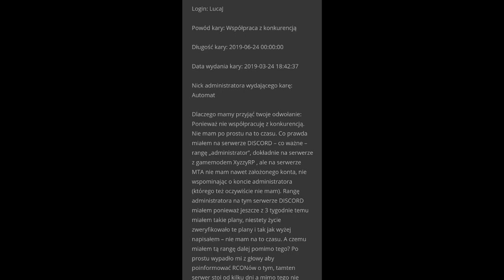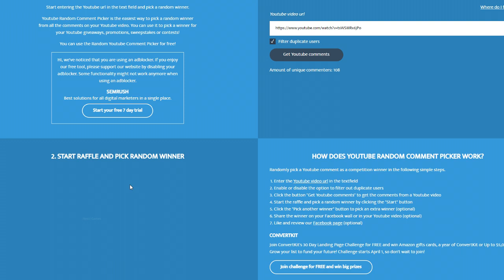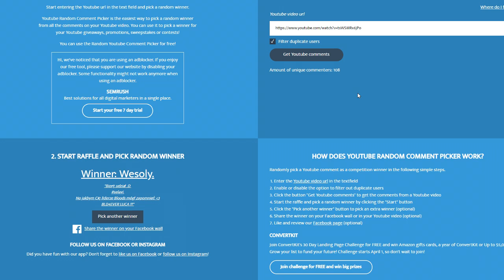Wyniki giveawaya na serwerze Polish Real Life.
Gratuluję wszystkim zwycięzcom konkursu :)